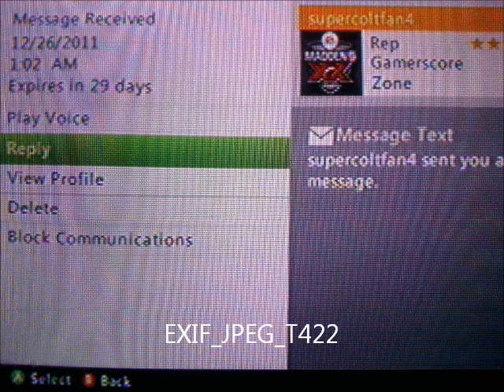Aw Racist Guy Has A Speech Probwem - Just Don't Point It Out To Him!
This "funny" guy seemed to be all too happy making fun of other peoples' "differences," but once someone (Yes, me) mentioned his difference (his speech probwem), I seemed to have crossed the line. BTW, I am not black(not that it matters), but I find it funny how if you stick up for black people (or white, brown, asian, etc...), people automatically assume that you MUST be the same as the people they are insulting, just because you don't stand for their bigotry and ignorance. Isn't this world so lovely?

Also, I in no way made fun of his speech impediment (other than the replay in this video) at the time. I simply asked him if he would like somebody to point out his differences as he so loved to do. As you can hear, he didn't seem too cool with that idea.  LOL  There was also alot more N bombs and filth coming from this guy, this is just the message that he sent me, so I got to record it. :p

Peace be with everyone!

-edit
the dude either changed his name or somethin cause name doesn't exist anymore Xp